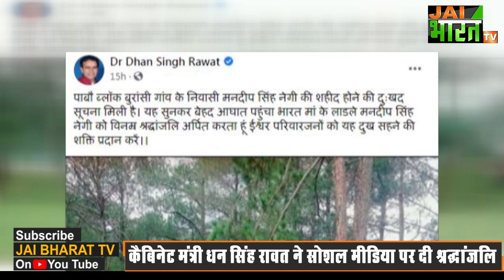Shaheed Mandeep Singh Negi:उत्तराखंड का एक और लाल शहीद, Pauri के Buranshi गांव के मनदीप सिंह शहीद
उत्तराखंड का एक और वीर सपूत देश के लिए शहीद हो गया...आपको बता दें कि पौड़ी गढ़वाल के पाबो ब्लॉक के बुराशी गांव के निवासी मनदीप सिंह नेगी शहीद हो गए हैं. शहीद मनदीप सिंह नेगी गढ़वाल राइफल में तैनात थे...उनकी शहादत की खबर से पूरे गांव में शोक की लहर है. कैबिनेट मंत्री डॉक्टर धन सिंह रावत ने अपने सोशल मीडिया पेज पर जानकारी देते हुए लिखा कि मनदीप सिंह नेगी की शहीद होने की दुःखद खबर मिली, ये खबर सुनकर बेहद आघात पहुंचा. उन्होंने आगे लिखा है कि ‘भारत मां के लाडले मनदीप सिंह नेगी को विनम्र श्रद्धांजलि अर्पित करता हूं, ईश्वर परिवारजनों को यह दुख सहने की शक्ति प्रदान करें’. आपको बता दें कि शहीद मनदीप सिंह नेगी साल 2017 में गढ़वाल राइफल में भर्ती हुए थे...मनदीप सिंह अपने घर में सबसे छोटे थे...मनदीप नेगी के 2 बड़े भाई व 1 बहन हैं. खबरों के मुताबिक वो मेरठ में तैनात होना थे...लेकिन अभी इसकी पुष्टि नही हो पाई है...

Saheed Mandeep Singh Negi,उत्तराखंड का एक और लाल शहीद,Pauri के Buranshi गांव के मनदीप सिंह शहीद